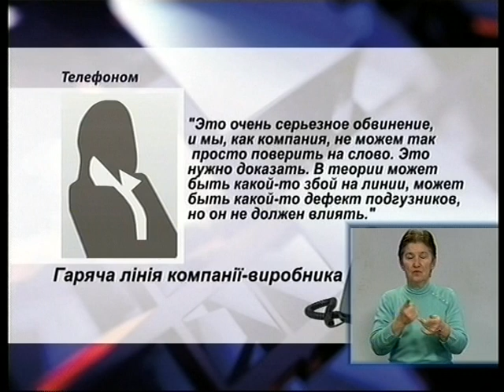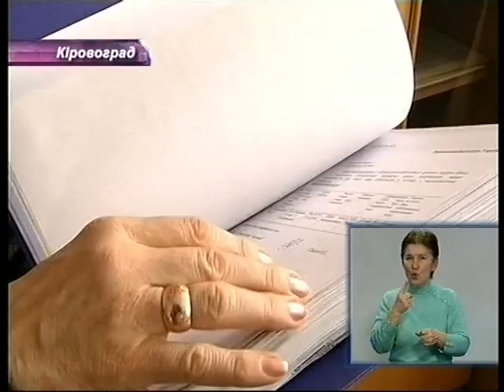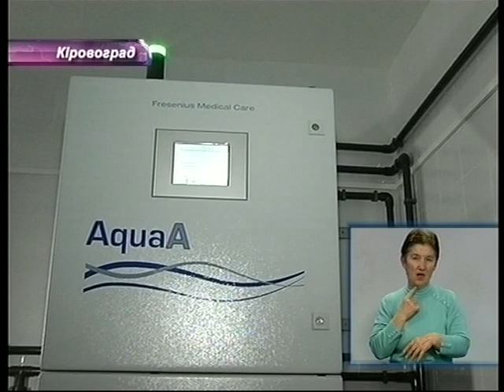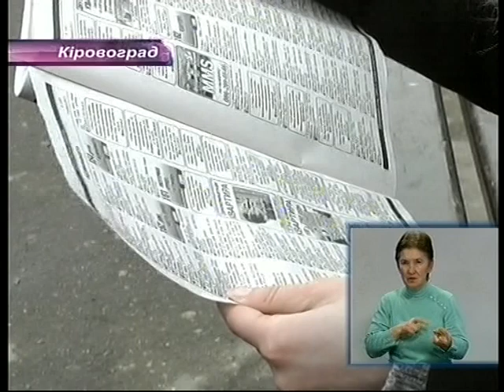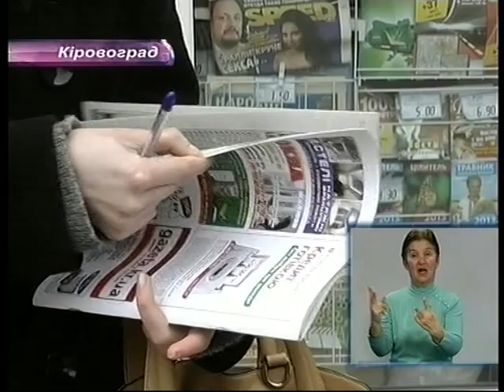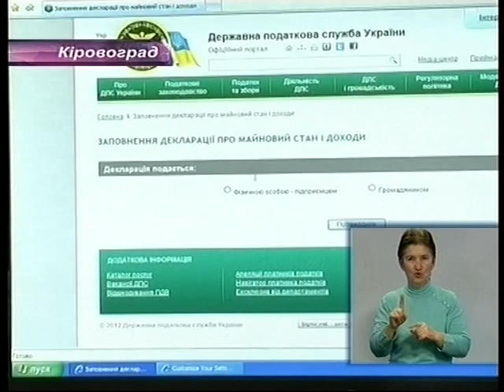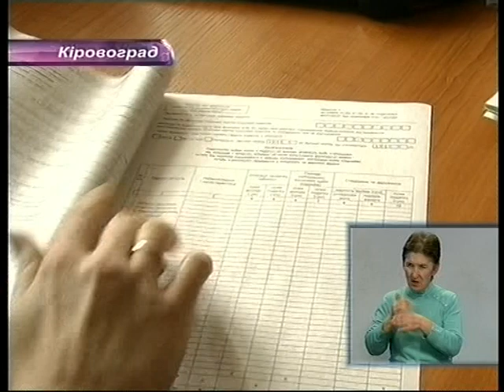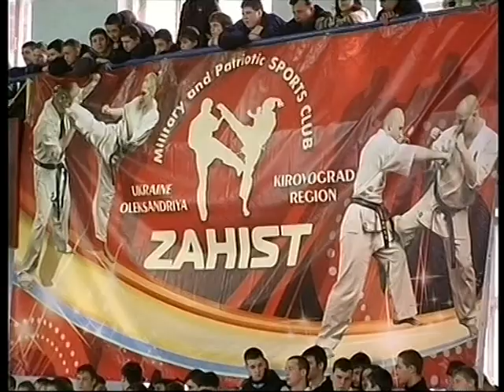ДЗД 19 02 13